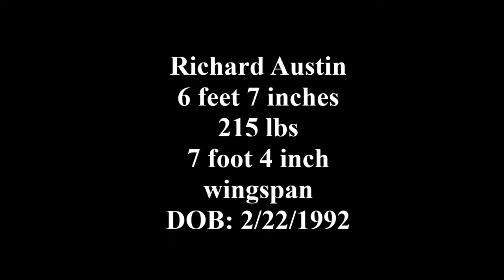Richard Austin: Newcastle Season HIghlights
Richard Austin, a 6'7 wing/post displays abilities in NBL Division 2 and BUCS Premiership